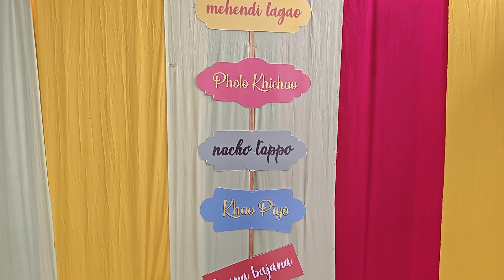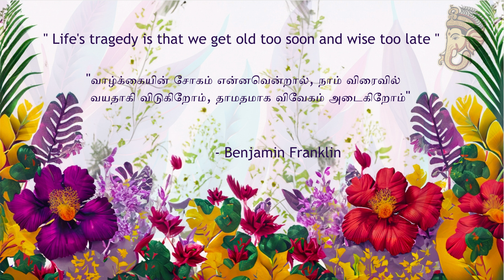Marriage Mehndi And Games